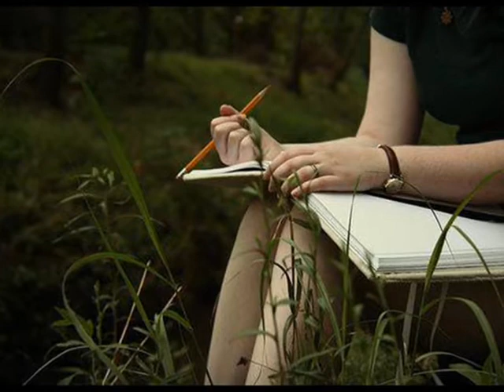Bahh Tee-Printzessa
O dragoste frumoasa,gingasa si nevinovata, uneori se transforma intr-un calvar.Cred ca e de vina minciuna si mindria.Dar totusi sunt amintiri frumoase care no sa le uit niciodata-mie dor de clipele acelea,dar nu mai pot intoarce nimic inapoi.E prea tirziu-nu mai am puteri sa-l schimb,dar nici nu vreau.Viata merge de la sine si totul ce a fost-au ramas doar amintiri!